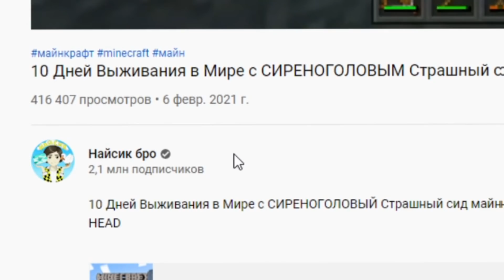Я НАШЕЛ ВСЕ ВИДЫ AMONG US В СВОЕМ МИРЕ В МАЙНКРАФТ FNF VS CREWMATE MINECRAFT АМОНГ АС ФНФ